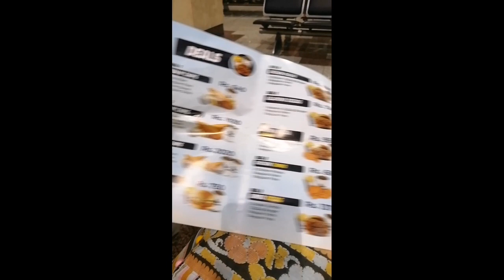Wait Is Over Now | Going For Umrah Alhamdulilah | Amara Yasir | Travel Vlog